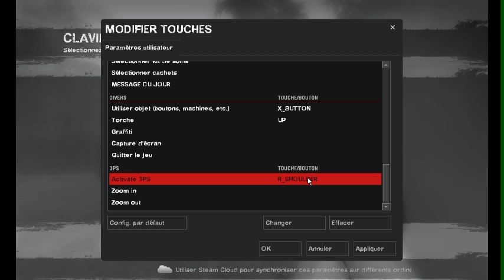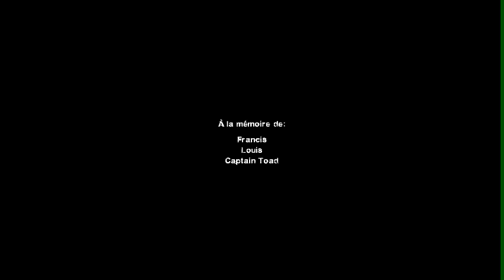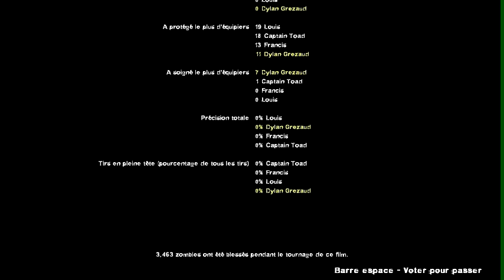[PC]Left 4 Dead 2 - Silent Hill - Infinit Ammo - Facile